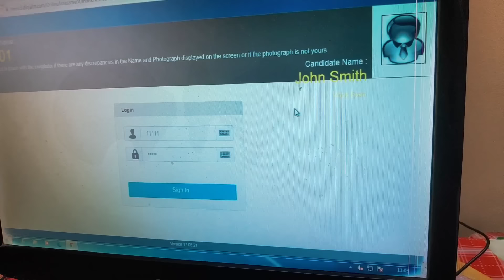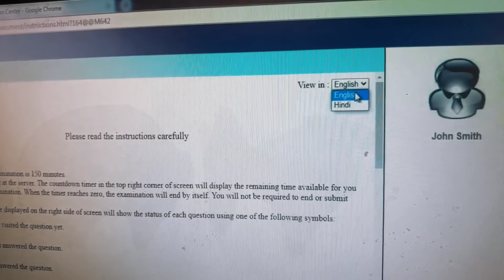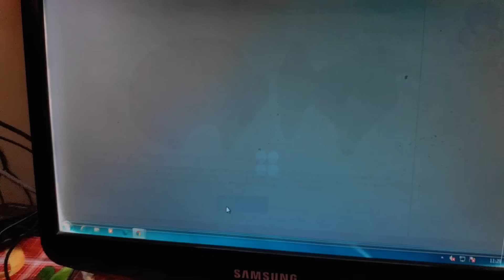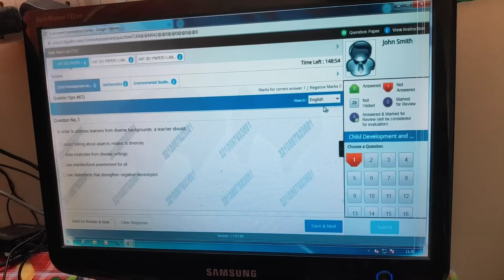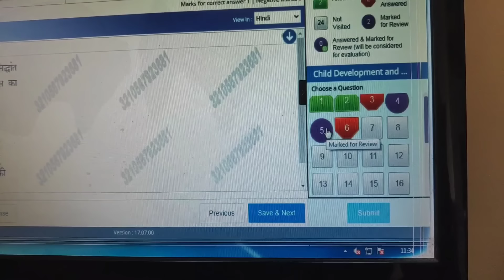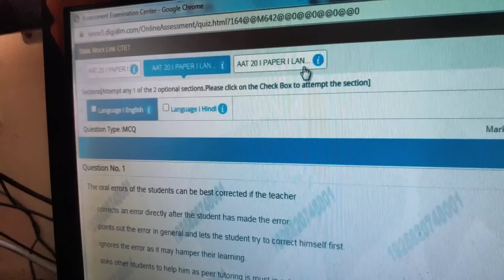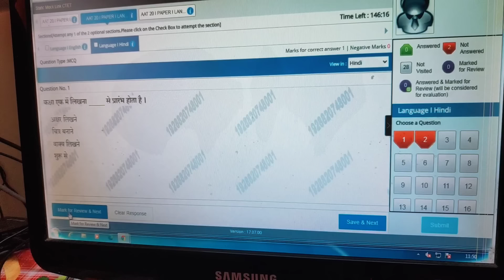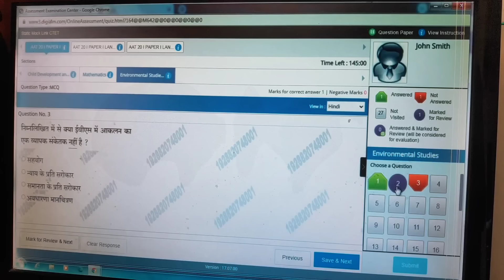CTET Online Exam kaise hota hai | CTET Online Exam Demo | CTET Online Exam Kaise diya jata hai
CTET Online Exam kaise hota hai | CTET Online Exam Demo | CTET Online Exam Kaise diya jata hai | By Preeti chaurasia

Instagarm.com/preetiofficial695